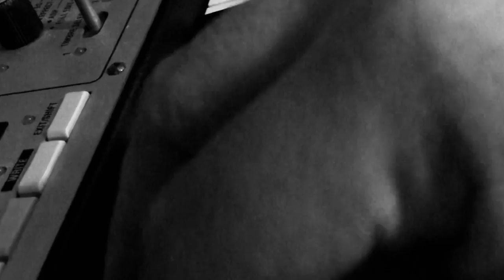Luisão Pereira em Casa | Canções/Songs "Agora" (Luisão Pereira/Mateus Borba)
Composições de Luisão Pereira / Songs by Luisão Pereira

Agora (Luisão Pereira/ Mateus Borba)

Nada de nós
Como se nada houvesse
Como voltar a um tempo
Em que ainda não me conheces
E eu nem suspeito
Que num dia adiante
Encontrarei o que imaginava
Tão distante

Dias bons
Amor forte
Acorde no tom